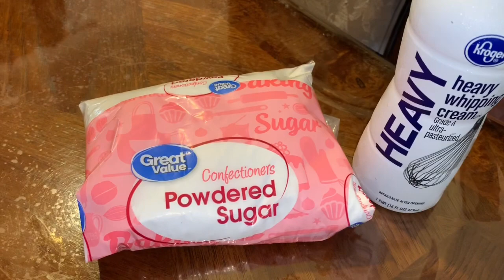CHANTILLI DE CAFE. MOCHA.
4 tazas de crema para batir o chantillí líquido.

4 cucharadas de concentrado de café

2 cucharadas de chocolate

2/3 de taza de azúcar en polvo si tú chantillli ya estaba endulzado

Si no estaba endulzado. 1 o 2 tazas. Ocupa pero siempre pruébalo si le falta solo agrega.

1/3 de taza de agua caliente